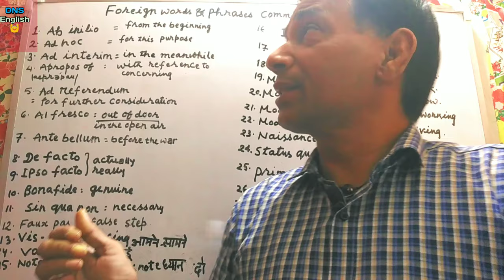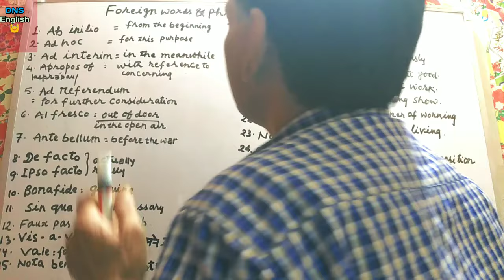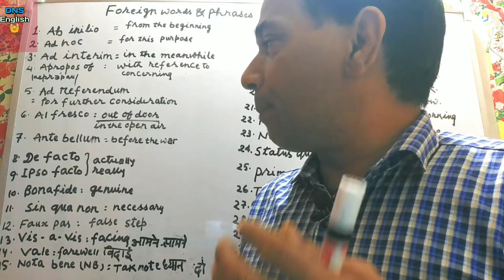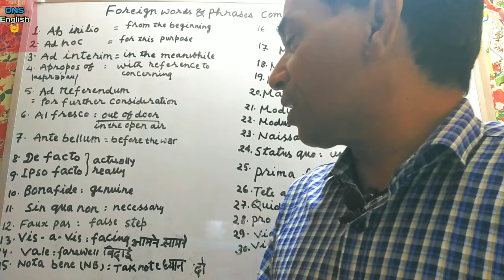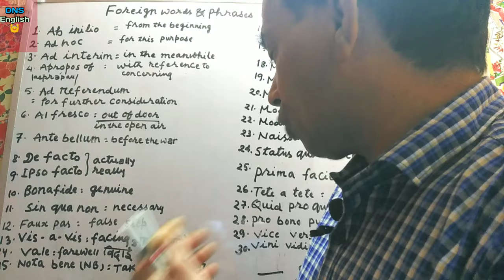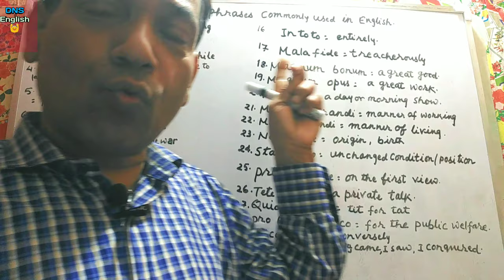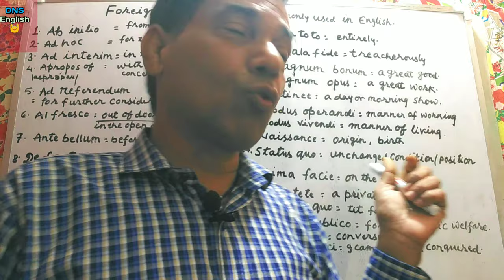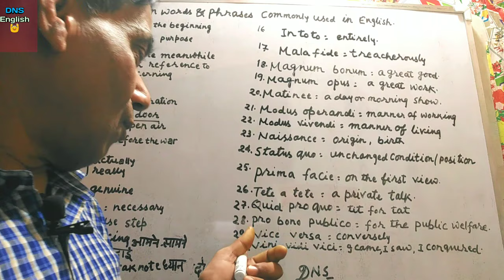Top foreign expressions in english (Latin words) by Dr DN SIR ‎@DNS English 101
Top foreign expressions in english (Latin words) by Dr DN SIR @dnsenglish1013

* DNS English 101 youtube channel imparts basic to advance English learning to the students of UPSC , SSC CGL , Bank IBPS, CPO, NDA , CDS , DSSSB and other competitive exams. The DNS English coaching also provides class of English for beginners be it school students or aspirants of various competitive exams and others .
• Distance should not be impediments in the approach of bonafide education . This has been the idea 💡 behind launching 'The DNS English Youtube channel.'
* English Grammar
* Objective English
* English Test series for SSC CGL and other competitive exams
* English Translation
* Doubt class